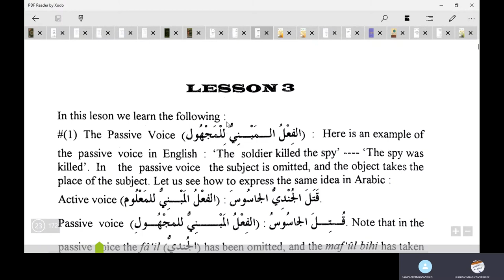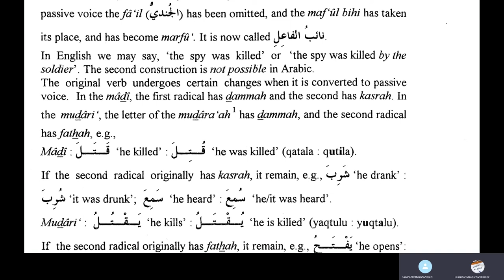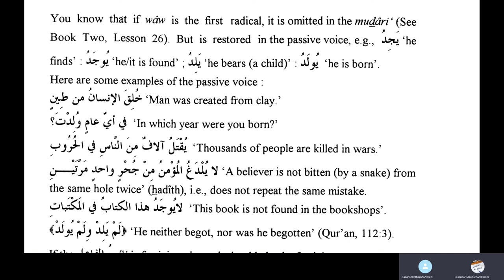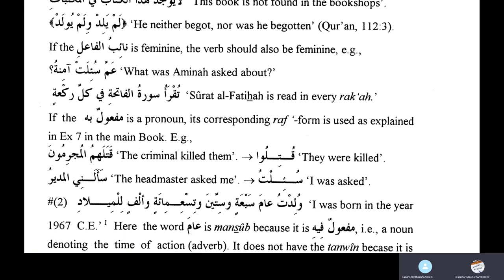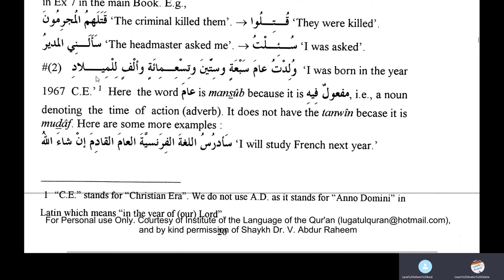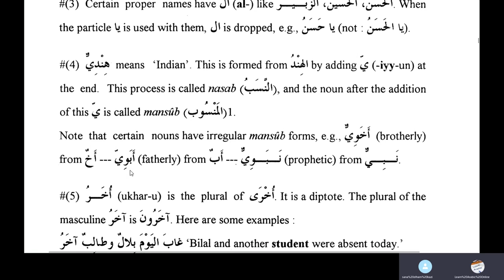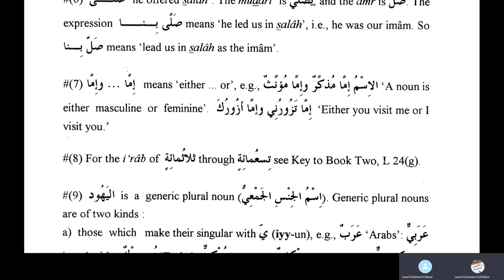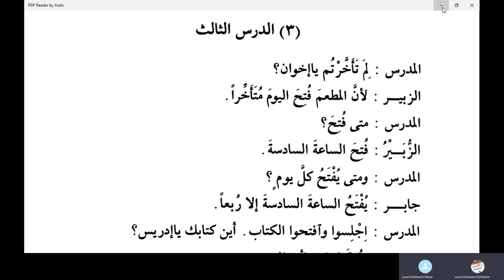Jamal Arabic Course Class 193 - Lesson 3 - Medina Book 3 - Duroosul Lughatil Arabiyyah Volume 3 Urdu